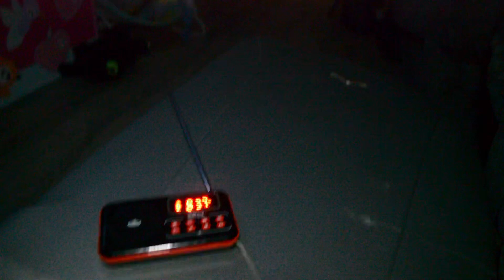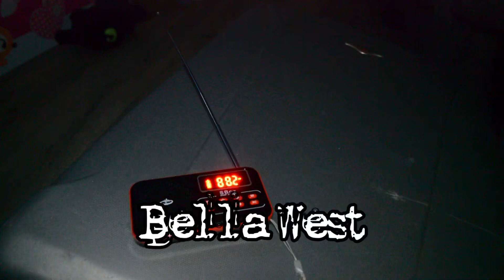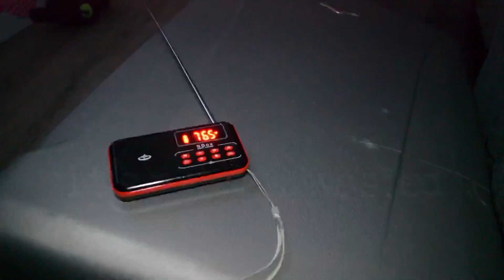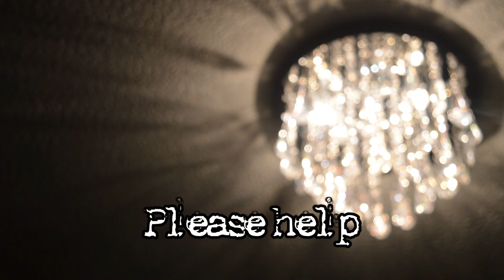Ghost Hunt At Friends Haunted House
Our friend recently moved houses, whenever she plays any type of horror movie the lamp shade begins to swing.
We caught many voices on the spirit box and the EMF meter began to spike.